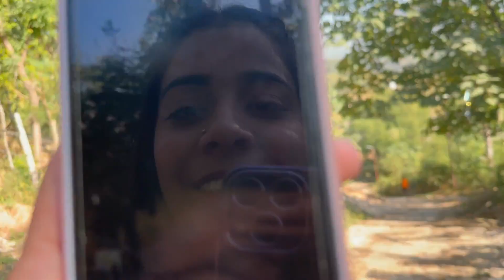pre wedding sukh with guri